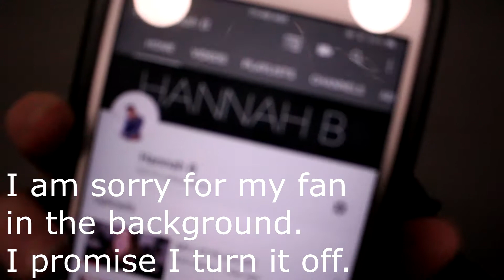EXPOSING MYSELF...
Hey guys!!! You guys are amazing and literally this could not be possible without each and every 6,000 of you
Love, Hannah B